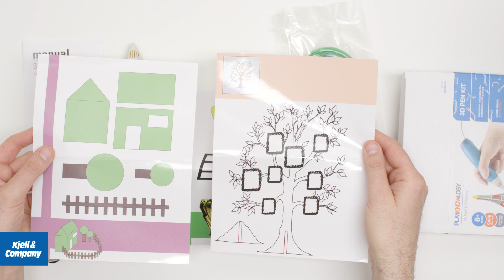Rita i 3D - Steg för steg - Playknowlogy — Kjell-TV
I denna video går vi igenom steg för steg hur man kommer igång med sin första 3D ritning.
Vad ska du rita? :)